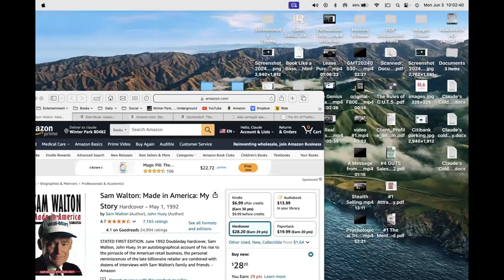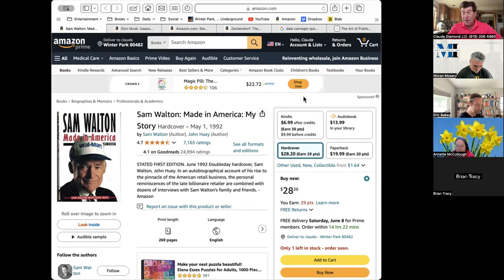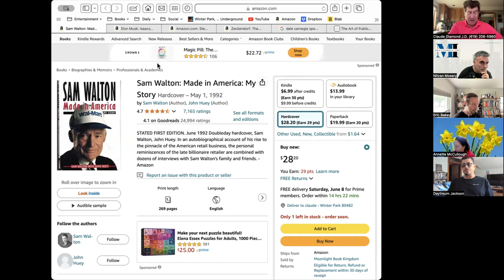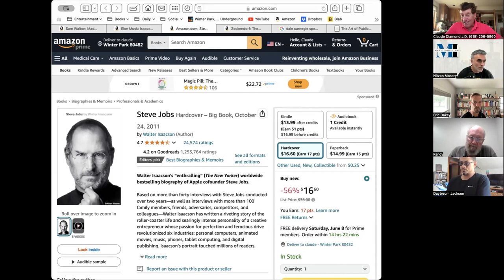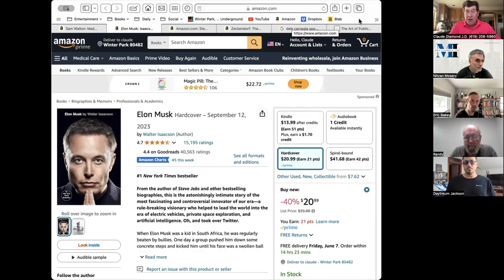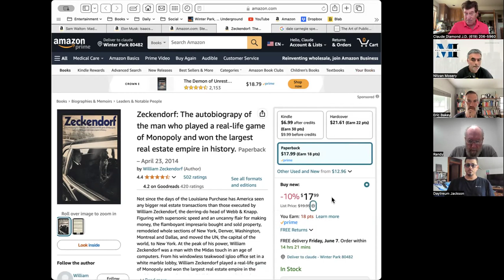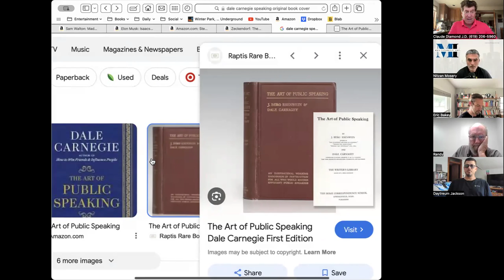The Best Business Books On Success-Claude Diamond-G.U.T.S. Sales Training Method Mentor